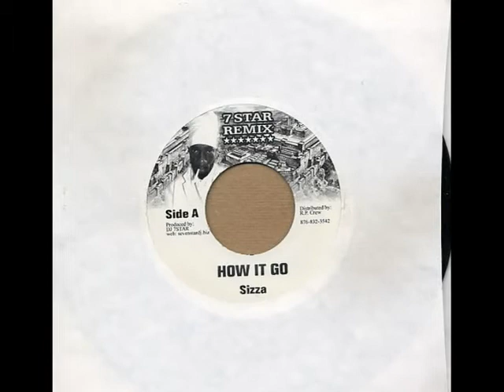SIZZLA "HOW IT GO" 7 STAR RIDDIM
CRAZY RIDDIM BY DJ 7 STAR